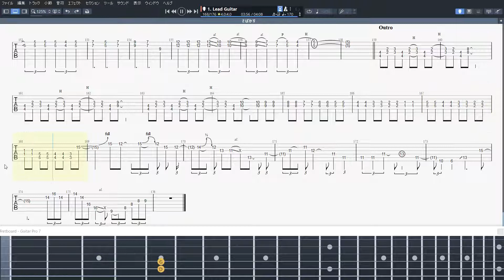【TAB譜】そばかす/JUDY AND MARY【ギター】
「そばかす/JUDY AND MARY」のタブ譜です！

皆様の演奏にお役立てください！